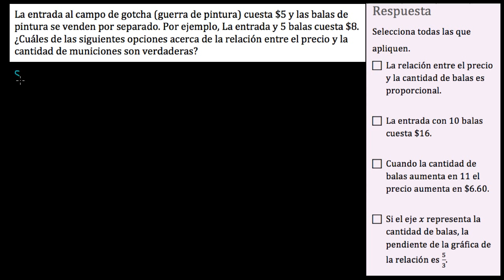Construyendo e interpretando una función lineal